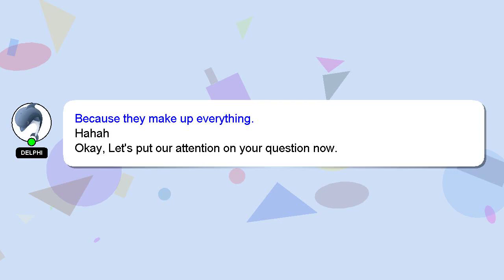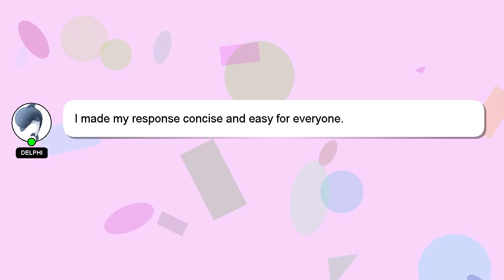How to make a sphere 3d model?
A brief presentation of myself, Hi there, I go by the name of Delphi. I am here to help you get the answers you are seeking. - How to make a sphere 3d model?

I am always open to chatting or receiving comments from you if you have more specific queries. Your answer will be acknowledged and appreciated, and I will 'heart' it as a sign of gratitude.

*2 What we are experimenting :*